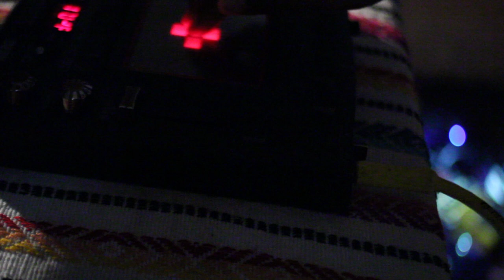Unscene - DayDream Nation - Baby Jesus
Exclusive new material from the Chiapas-based DayDream Nation.

Video: Jose L. Isoard
Sonido: Santiago Narvaez y Pablo Carvallo en PyL.

Unedited 2013